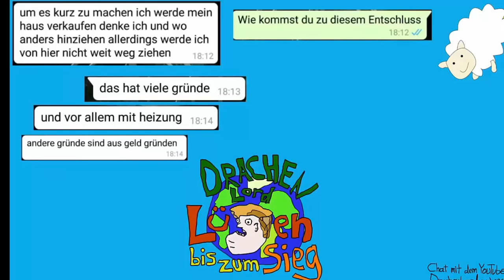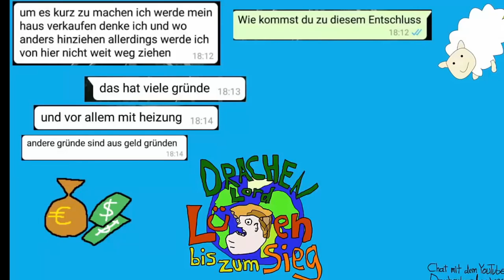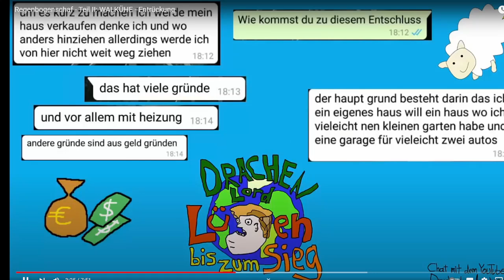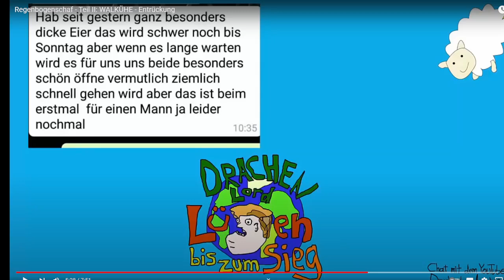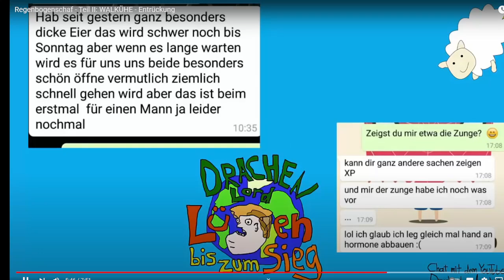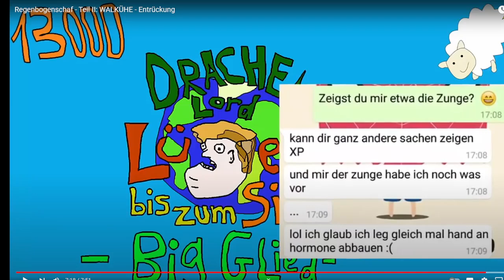Drachenlord wollte sein Haus schon 2015 verkaufen? RBS Teil 2 Wahlkühe